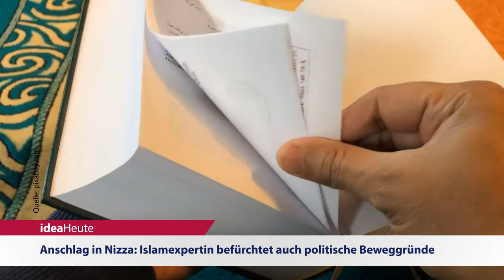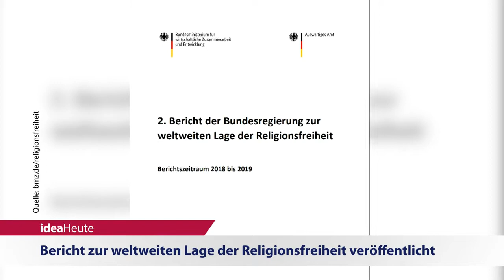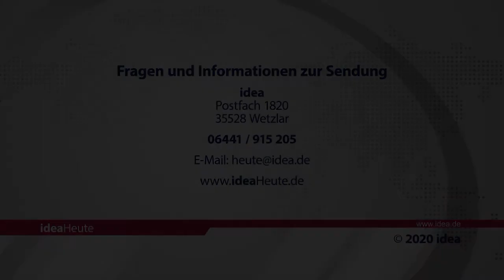ideaHeute 29 10 2020 - Anschlag in Nizza - Bericht zur Religionsfreiheit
Anschlag in Nizza: Islamexpertin befürchtet auch politische Beweggründe – Bericht zur weltweiten Lage der Religionsfreiheit veröffentlicht